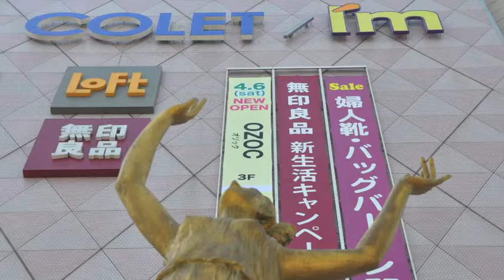小倉市 / Kokura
Kokura, the Kyushu´s gate is more that an industrious city, it has an interesting castle, a modern look, several museums and in spite of its smoke there are many flowers, natural spaces, and a nice spa seashore.
Kokura, la puerta de Kyushu es más que una industriosa  ciudad, tiene un interesante castillo, una apariencia moderna, muchos museos y a pesar del humo hay muchas flores, espacios naturales, y una agradable ciudad balneario a orillas del mar.
小倉市、九州の門は、魅力的な城、現代的な外観、いくつかの博物館があり、その煙にもかかわらず、多くの花、自然の空間、素敵なスパの海岸があります。